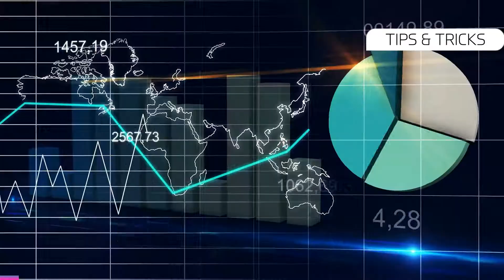LG is saying goodbye to its smartphone business | BRAND MINDS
Did you know that LG will no longer produce smartphones?

🔳 Check out the video below and find out why they will no longer produce smartphones, but also what projects they will focus on in the future.